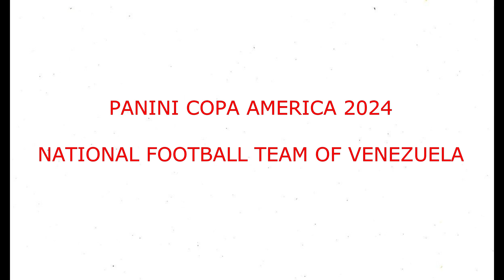PANINI VENEZUELA TEAM COPA AMERICA 2024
We present to you the Venezuela  National Team for the Copa America 2024

Video con stickers.
Te presentamos a la Selección Nacional de Venezuela para la Copa América
2024
¡Disfrútalo!!